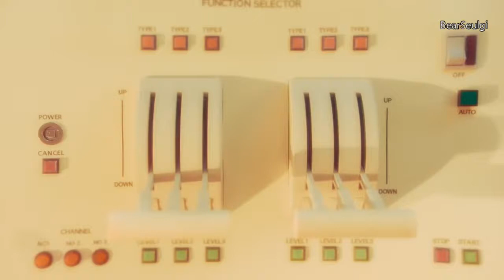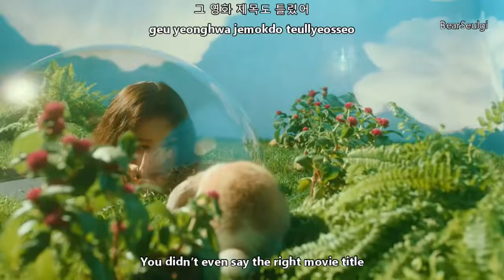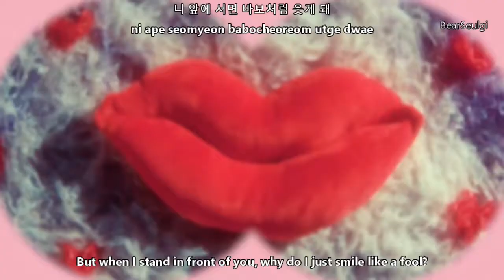Zion.T ft. Seulgi (Red Velvet) - 멋지게 인사하는 법 (Hello Tutorial) MV with Lyrics [Eng/Rom/Han]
Zion.T ft. Seulgi (Red Velvet) - 멋지게 인사하는 법 (Hello Tutorial) MV Lyrics [Eng/Rom/Han]

All Rights Administered By 'THE BLACK LABEL Entertainment'.

Artist: Zion.T
Track: 멋지게 인사하는 법 (Feat. Seulgi (슬기) of Red Velvet)
Album: ZZZ
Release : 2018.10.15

Credits:-

Korean: music.naver
Rom: CCL
Eng: pop!gasa